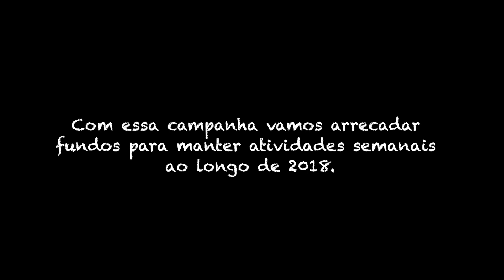Favella Cria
Educação popular para crianças da Providencia, a primeira favela do Brasil. Oferecemos atividades que unem sustentabilidade, cultura, e criatividade.